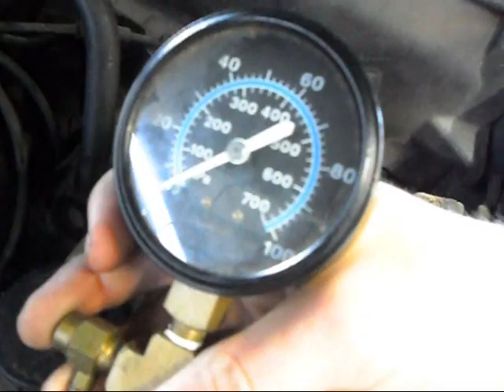How to change the fuel filter on a 1994-2004 Mustang.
This is how you change the fuel filter on a 94-04 Mustang. It's almost the same on all models, just minor differences. It's a very easy job, should take about 15 minutes from start to finish. You will need the metal scissor style fuel line disconnect tool, should be about $8 at your local auto parts store. I know on the 97 Cobra it just uses a plastic clip that you pull out, so no tools will be required there.